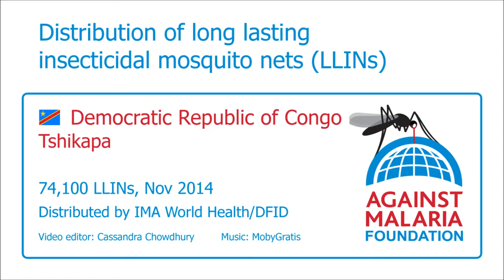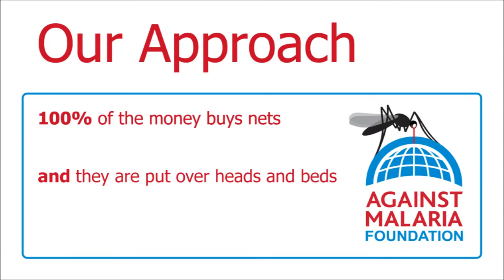Congo (Dem. Rep.), Tshikapa: Bednet distribution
Nets were distributed in seven Health Zones in Kasaï Occidental (Western Kasaï) to achieve universal coverage (all sleeping spaces covered) across a population of some 1.2 million people. This is the first stage of a two stage net distribution approach that has the specific objective of maintaining sleeping space coverage at or above 80% for a period of four years. The second stage will involve continuous monitoring of net use and condition, and also net gaps, with additional net distribution as appropriate via  'routine distribution' mechanisms. In addition, 6,000 nets will cover all hospital and maternity beds across all health facilities in the seven Health Zones.